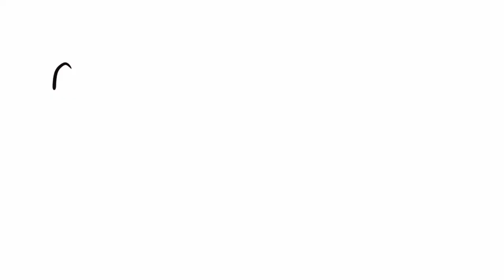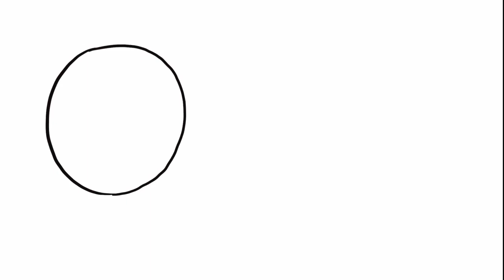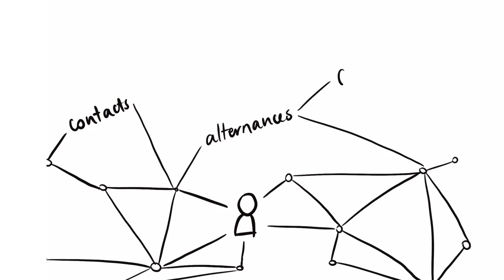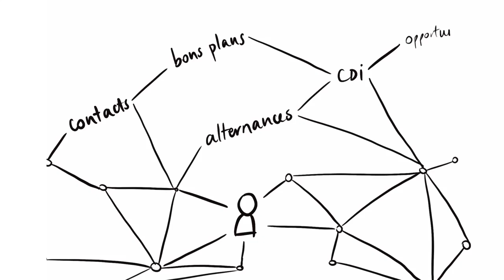ROOFTOP sert à quoi ?